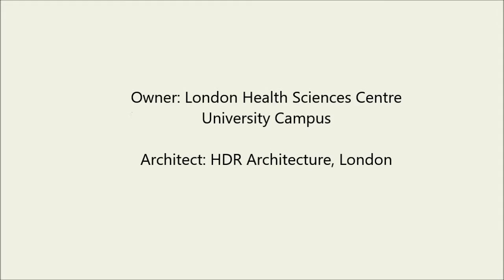Emergency Room Redevelopment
Full renovation to existing emergency room in an operating hospital.  Complete renovation in 6 weeks.